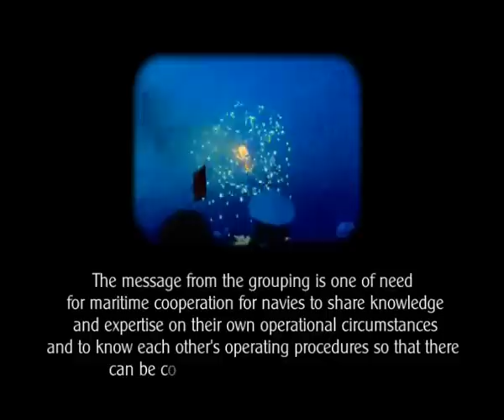Indian Navy's City Parade 2010, Port Blair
Largest Milan-2010 naval war-excercise at Port Blair
Milan-2010, involvied 12 nations in the Asia Pacific region. The MILAN 2010, largest Naval excercise which held in the Indian Ocean .to fail the plan of China. and to show the real NAVY power of the India.
1st time the whole MILAN was covered and shown in this video. which no TV channel had shown. and no other video is available on any website.

In this video... some videos n pics r taken by me..
Video edited by ARUN